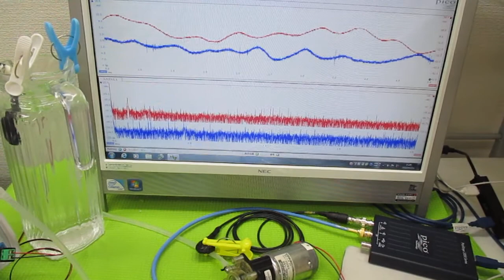超音波を利用した「振動計測技術」 ultrasonic-labo